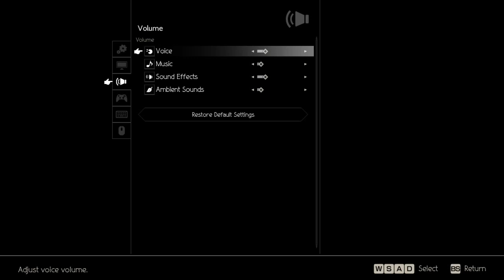Lets Play Octopath Traveler! [Part 1 - Therion Chapter 1]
Welcome to Part 1 of the Octopath Series! This is the fresh start of game, beginning with my favourite character, Therion! This is played using the Steam Version of the game. If you like what you see, or want to find me, you can look at my other sources of media below!